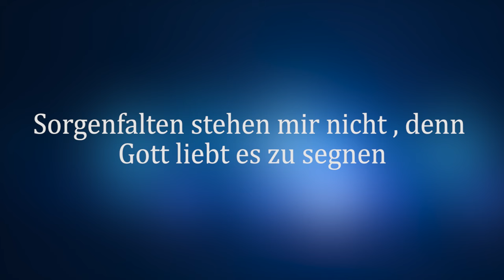Maria Prean | EP 8 Buchlesung: "Sorgenfalten stehen mir nicht, denn Gott liebt es zu segnen" (SCM)